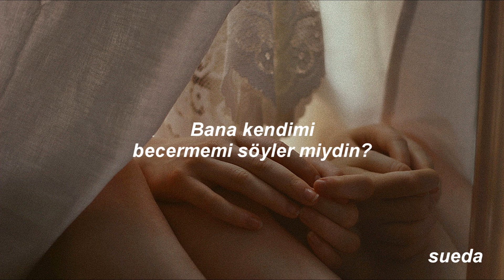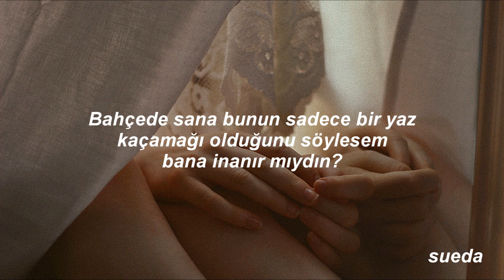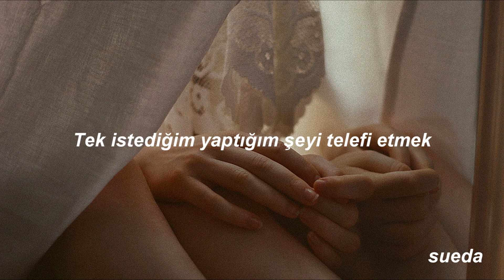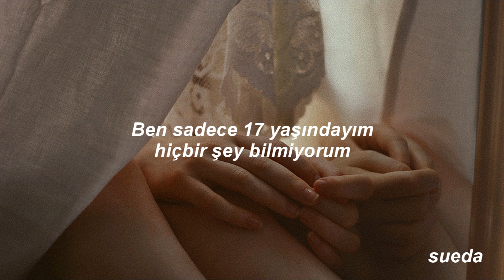Taylor Swift - betty (Türkçe Çeviri)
Betty ve Cardigan'i ard arda dinlerseniz şarkıları daha iyi anlarsınız ♥
Daha fazla Taylor çevirisi için kanalıma göz atabilirsiniz
instagramım: @suedaswonderland

Lyrics/Sözleri:
Betty, I won't make assumptions
About why you switched your homeroom but
I think it's 'cause of me
Betty, one time I was riding on my skateboard
When I passed your house
It's like I couldn't breathe

[Pre-Chorus]
You heard the rumors from Inez
You can't believe a word she says
Most times, but this time it was true
The worst thing that I ever did
Was what I did to you

[Chorus]
But if I just showed up at your party
Would you have me?
Would you want me?
Would you tell me to go fuck myself?
Or lead me to the garden?
In the garden would you trust me
If I told you it was just a summer thing?
I'm only seventeen, I don't know anything
But I know I miss you

[Verse 2]
Betty, I know where it all went wrong
Your favorite song was playing
From the far side of the gym
I was nowhere to be found
I hate the crowds, you know that
Plus, I saw you dance with him

[Bridge]
I was walking home on broken cobblestones
Just thinking of you
When she pulled up like
A figment of my worst intentions
She said "James, get in, let's drive"
Those days turned into nights
Slept next to her, but
I dreamt of you all summer long

[Verse 3]
Betty, I'm here on your doorstep
And I planned it out for weeks now
But it's finally sinkin' in
Betty, right now is the last time
I can dream about what happens when
You see my face again

[Pre-Chorus]
The only thing I wanna do
Is make it up to you
So I showed up at your party
Yeah, I showed up at your party

[Chorus]
Will you have me?
Will you love me?
Will you kiss me on the porch
In front of all your stupid friends?
If you kiss me, will it be just like I dreamed it?
Will it patch your broken wings?

[Outro]
Standing in your cardigan
Kissin' in my car again
Stopped at a streetlight
You know I miss you